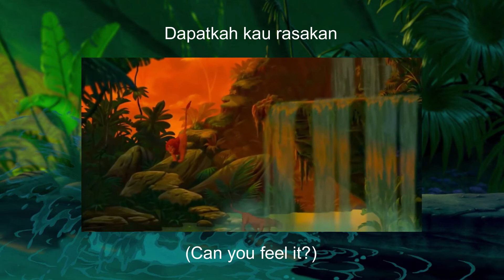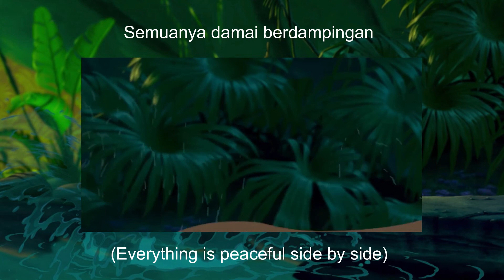The Lion King - Can You Feel the Love Tonight (Indonesian) Subs & Trans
Lion King - Can You Feel the Love Tonight/Raja singa - Dapatkah Kau Rasakan

Simba: Mahindra Yudha Permana
Nala: Diah Sekartadji
Timon: Richard Miracle Rehabeam Toelle
Pumba: Iwan Dahlan
Solist: ?